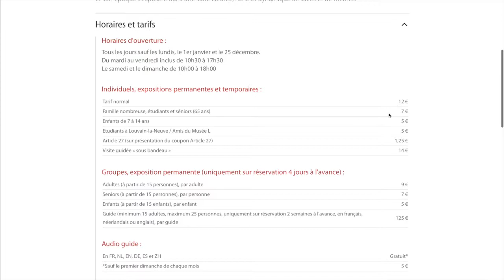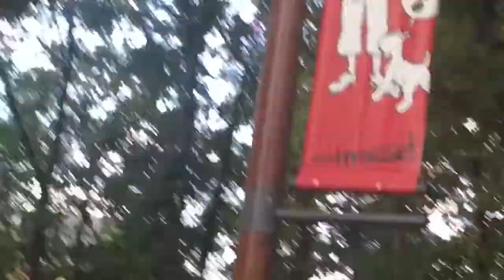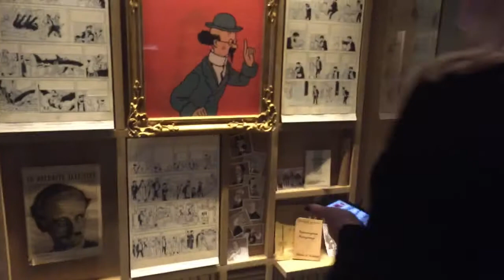T1T1 et RG - Clarisse et Tatiana LLN